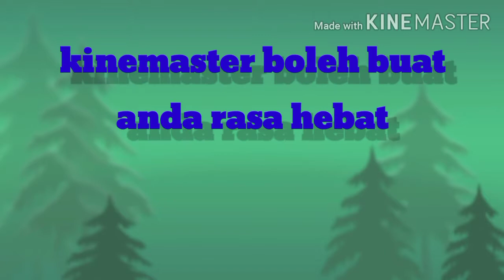kinemaster simple edit